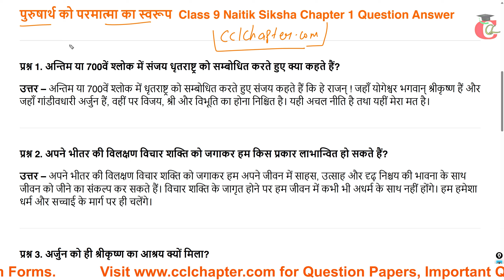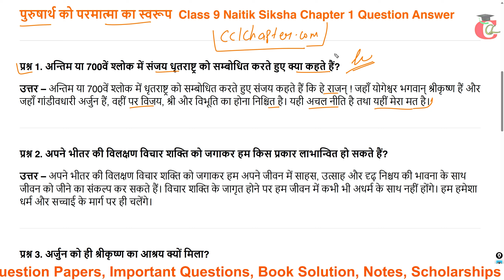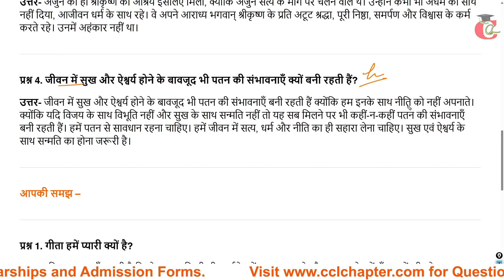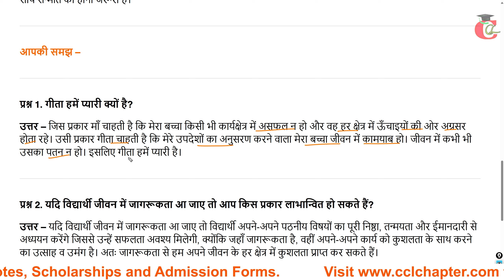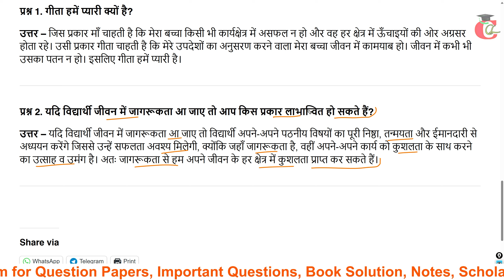HBSE Class 9 Naitik Siksha Chapter 1 पुरुषार्थ को परमात्मा का स्वरूप Question Answer Hindi Solution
Class 9 Naitik Siksha Chapter 1 पुरुषार्थ को परमात्मा का स्वरूप  / Purusharth ko prmatma ka swroop Question Answer for HBSE ( Haryana Board ) from Class 9 Hindi नैतिक शिक्षा Book.